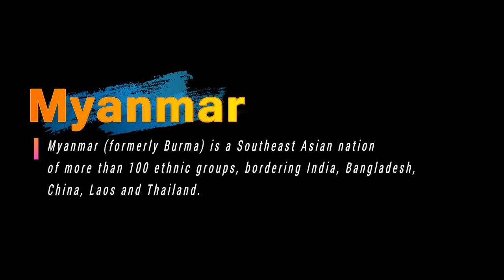How To Pronounce Myanmar | With Definition or Examples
How To Pronounce / How To Say Myanmar

Vocabulary Builder

1000 Most Common English Words, Most Used Words